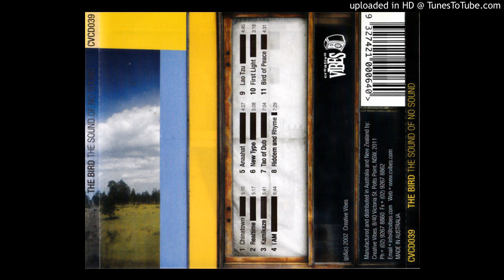The Bird - Kamikaze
The Sound of No Sound (2002)

I don't own this and will happily remove it if asked.